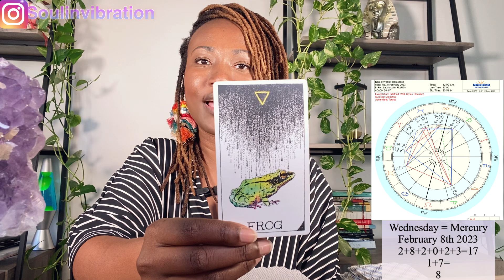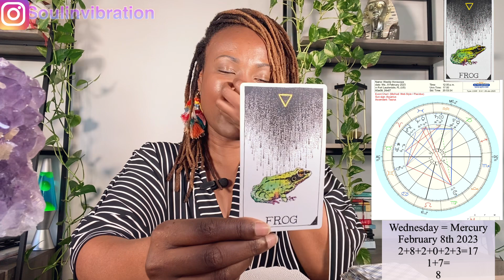Daily Energy Update: Wednesday February 8th, 2023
🗓 1st-31st (( Numerology ))
What Your 🎂 Birthday 🎉 Says About You!!!

$KathyLaDonna